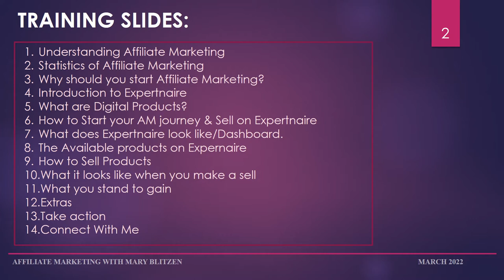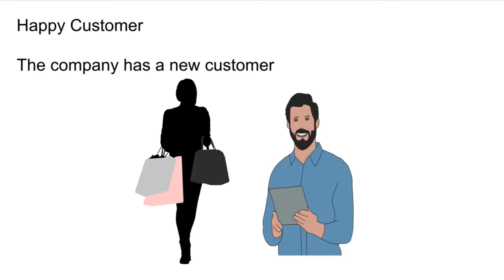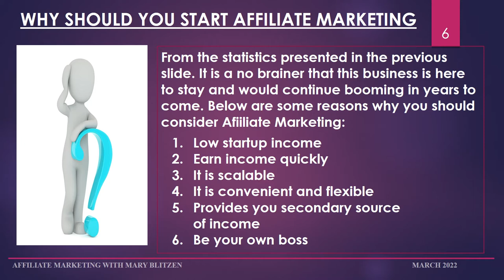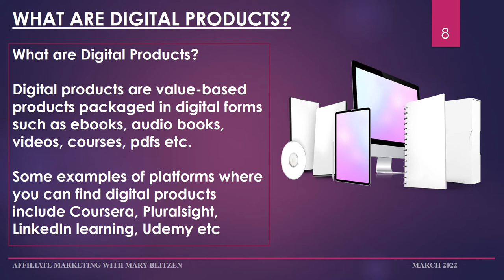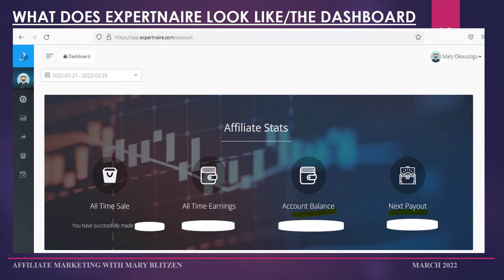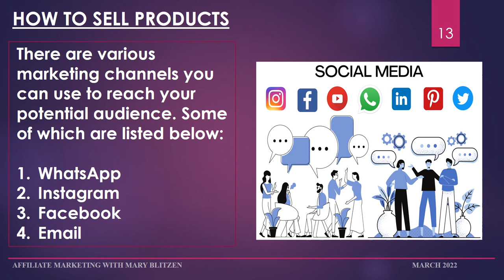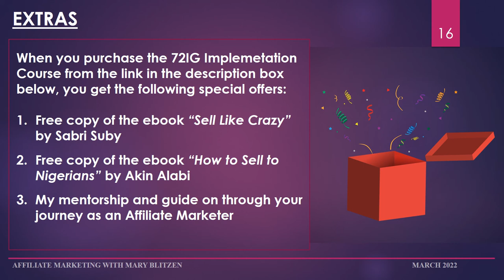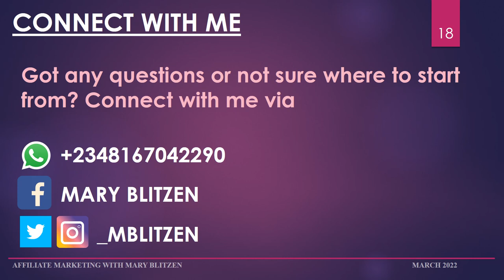Learn the A - Z on Expertnaire Affiliate Marketing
This is a short training to show Beginner Affiliates and Soon-to-be affiliates all they need to know about affiliate marketing and how to leverage the Expertnaire platform and social media for affiliate marketing.

Some of the topics covered in this video includes:

Understanding Affiliate Marketing
Why should you start Affiliate Marketing?
Introduction to Expertnaire
What are Digital Products?
How to Start your AM journey & Sell on Expertnaire
What does Expertnaire look like/Dashboard.
The Available products on Expernaire
How to Sell Products

If you enjoyed this training, please give it a Thumbs up, click the Subscribe button and Turn On post notification so that you are notified whenever I post more juicy business content.

REMEMBER! The course sells for N40,000 today and from tomorrow, it goes up to N62,500. This is TESTED and TRUSTED to make you money online in a short period of time if you follow through with implementation of everything you learn from the course and with my Mentorship. What better time to transform your financial status other than now? to purchase this course now! The time is ticking Tik Tok...

This is a perfect training for beginners on how Affiliate Marketing works and how to use Expertnaire to generate passive income from the Affiliate Marketing business.

With this platform you earn commissions from 25% and above when you make a sale on any of the listed products.

I would be more than glad to assist and welcome you to this journey.